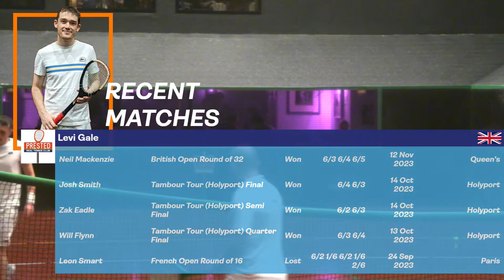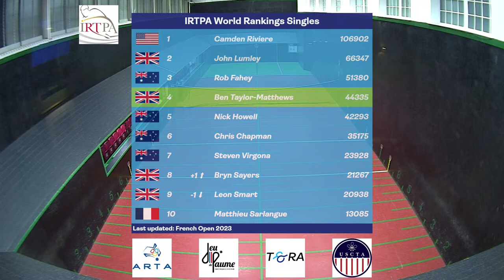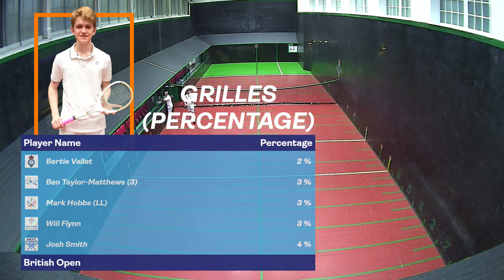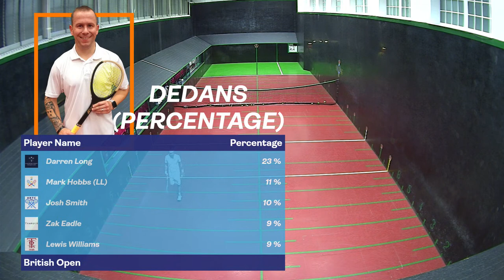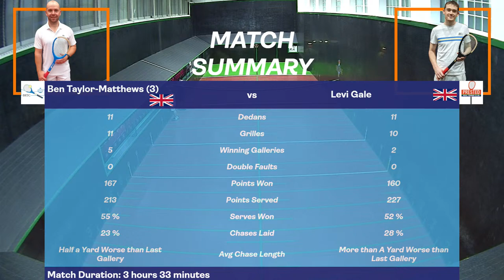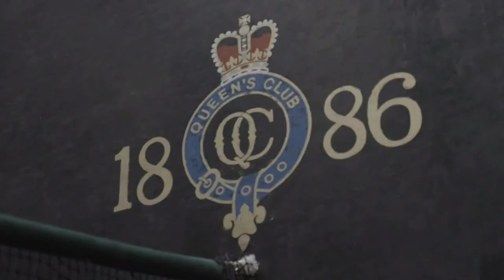Real Tennis British Open 2023 - Second Round - Ben Taylor-Matthews (3) vs Levi Gale